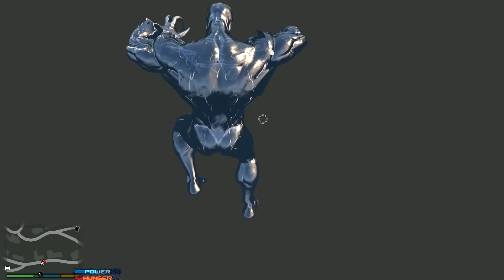DESBLOQUEO A VENOM !! ** PERSONAJE NUEVO ** - GTA 5 Mods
Me pidieron mucho que hiciera un video con venom! :D